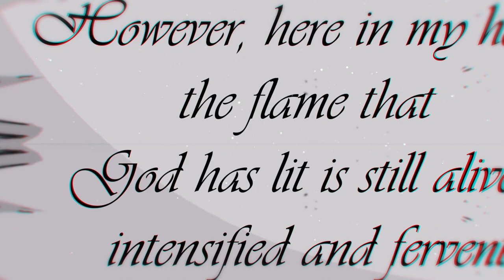Jeanne De Lestonnac